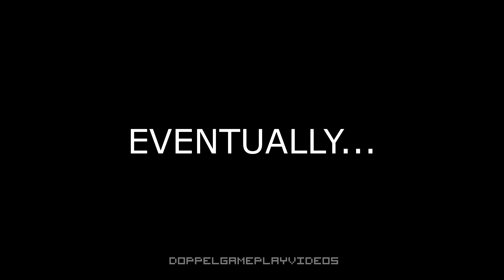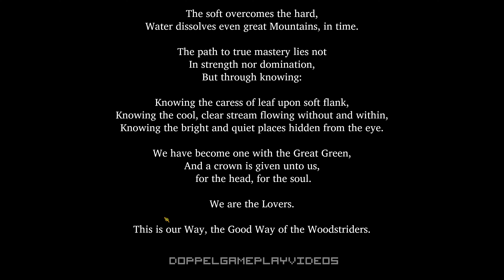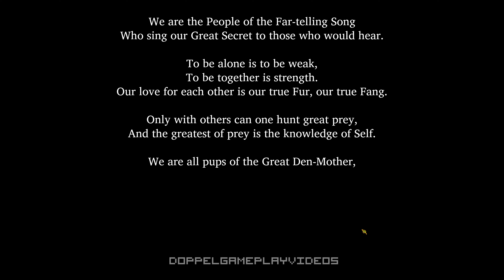Second Part Sandwich - Golden Treasure TGG: The Time of Creation #9 [DLC] (PC, 2019)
As our Adolescence rolls on, and the playthrough gets bogged down since apparently starting on a fresh save means that you have to take things slow and methodical, we go on to meet our neighbours and perhaps make new friends. At this point I kind of want to get through Part 2 as fast as possible so I'll just upload much of it here lol.

(Feel free to skip this if you've watched previous runs.)